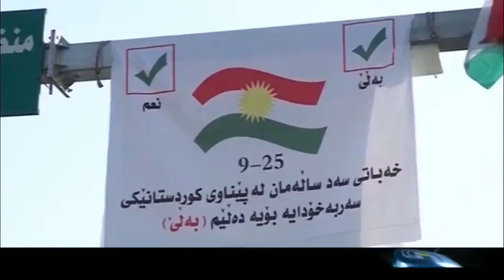Iran closed its airspace to Iraqi Kurdish مرزهای هوایی ایران با اقلیم کردستان عراق بسته شد lEuFT6M0S